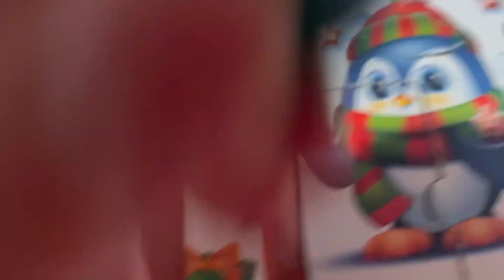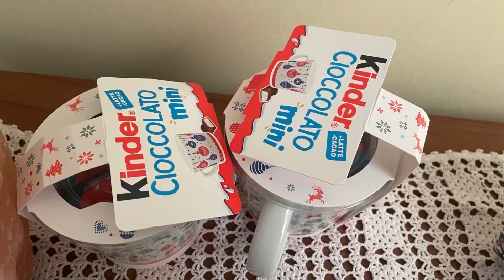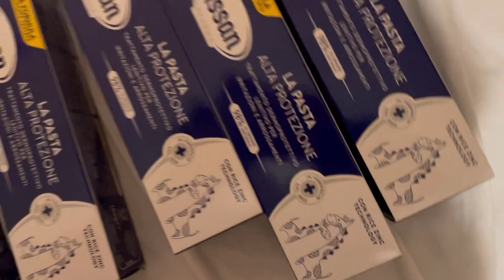Vlogmas 8 Dicembre